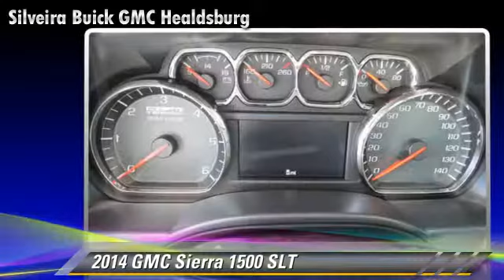Silveira Buick GMC Healdsburg, Healdsburg CA 95448 - 296354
[DFIN:3:2977000:U:2811:6B3FFAD6:2697273cb5b09762ee4b3bc67ca4393c]